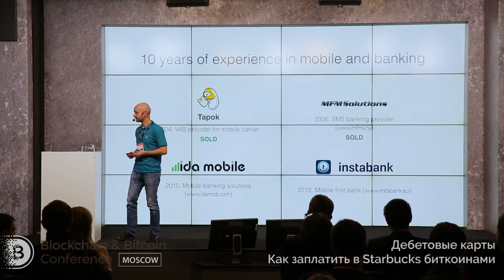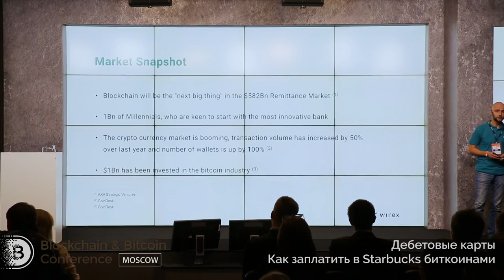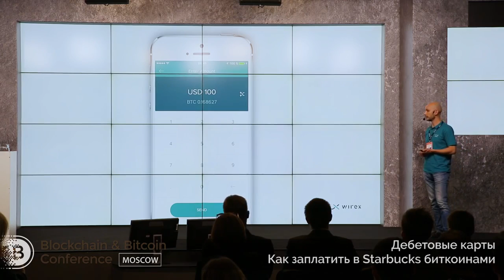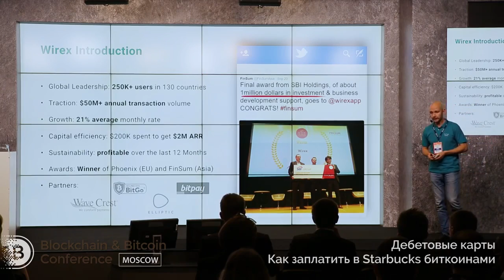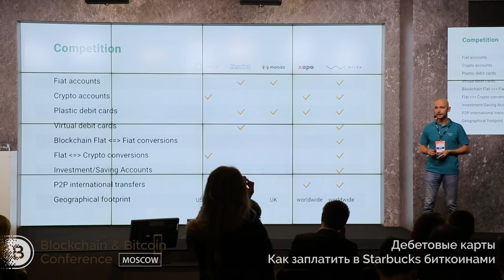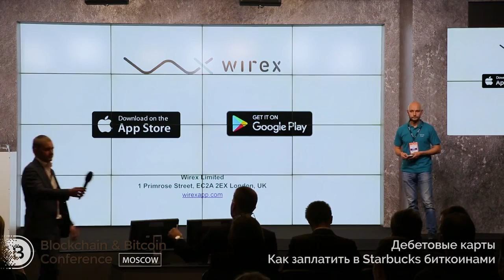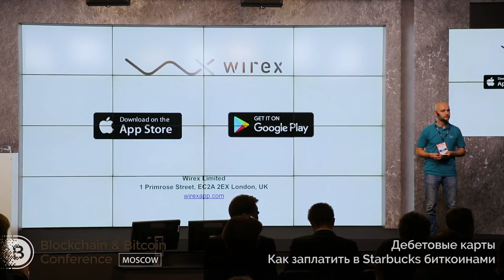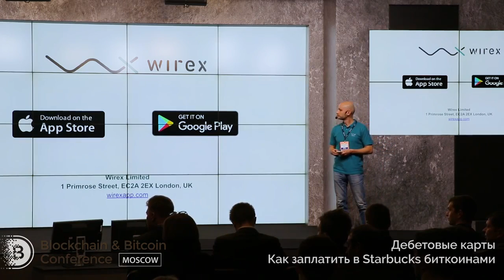Дебетовые карты как заплатить в Starbucks биткоинами Роман Потёмкин, Wirex